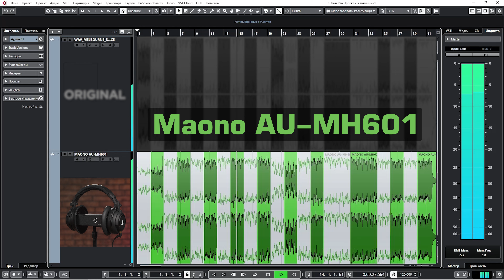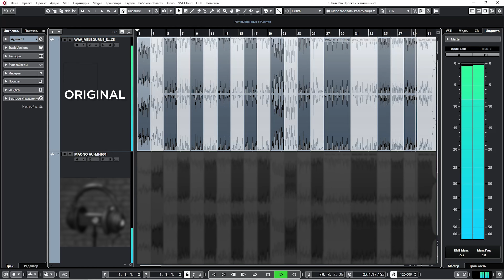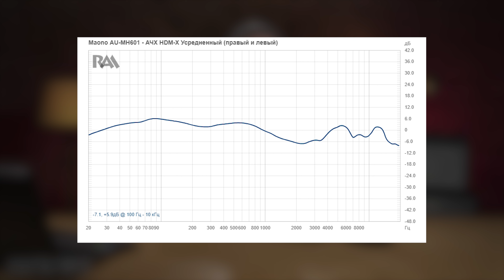Наушники Maono AU-MH601. Тест и замеры измерительной лаборатории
Наушники Maono AU-MH601 интересны не только своей невысокой ценой, но еще и парой интересных конструктивных особенностей. Первым делом, стоит отметить наличие двух разъемов для подключения провода, по одному с каждый стороны. Таким образом, работать в них будет удобно не зависимо от того, как на рабочем столе располагается ваше оборудование. Ну и совсем необычная функция, как бы плавно вытекающая из первой – возможность подключения вторых наушников в последовательную цепь. При этом, Maono AU-MH601 передают частотный диапазон от 20 до 20000 Гц, работают с сопротивлением 32 Ома и имеют чувствительность 110 дБ. Ну а тестирование этих наушников проведем, как обычно, на нашем канале!

0:00 Основные характеристики и особенности
2:29 Звучание и тест наушников Maono AU-MH601
4:48 Результаты замеров

🎯 Если вы хотите купить наушники Maono AU-MH601 или получить от нас консультацию по другому студийному оборудованию, вы можете нам написать на или позвонить: Москва - 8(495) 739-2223, Санкт-Петербург - 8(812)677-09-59, многоканальный бесплатный для всей России 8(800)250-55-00